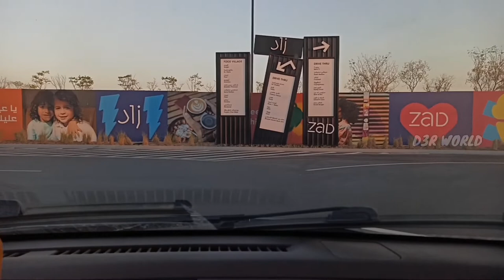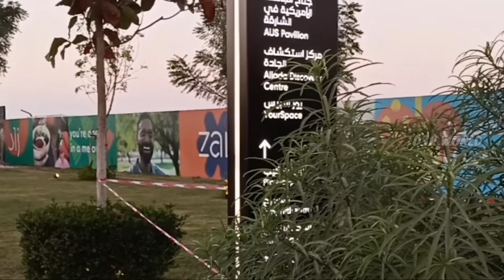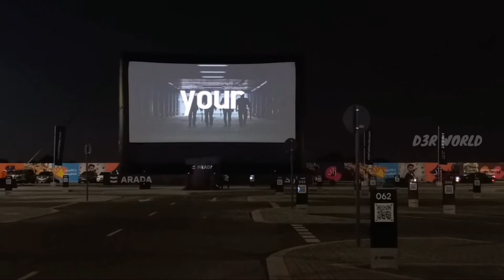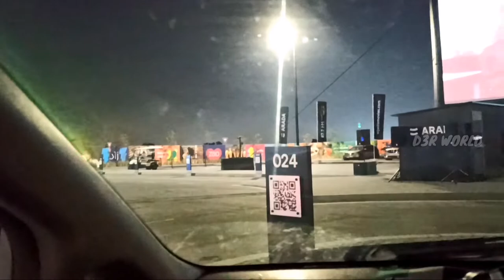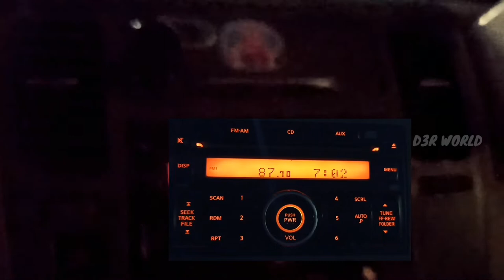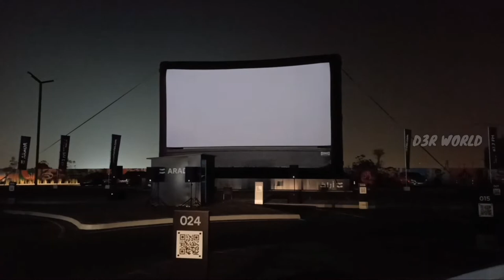aljada By arada | Family Entertainment Destination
Beautiful aljada is located near University City in Sharjah. Aljada is the Emirate’s largest ever mega project and a fully self-sustained city within a city. It’s a destination where everything is in reach, and where you can enjoy a stress-free active lifestyle. Aljada is Sharjah’s newest address with portfolio and activity in real estate, retail, hospitality, healthcare, technology, F&B, leisure & entertainment.

Hello Friends welcome to D3RWORLD, If you like this video please don't forget to hit LIKE 👍 button and If you really like, help me in growing by subscribing my channel and Press  🔔Bell for future Notification of my upcoming videos & also Share with others.